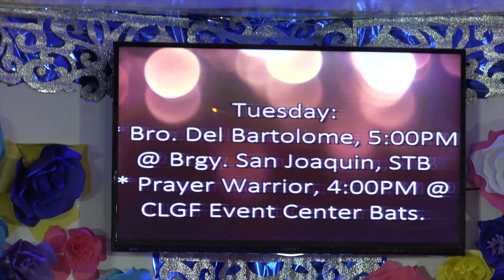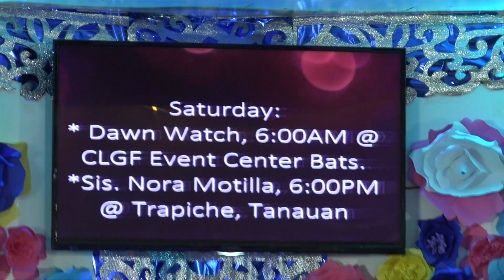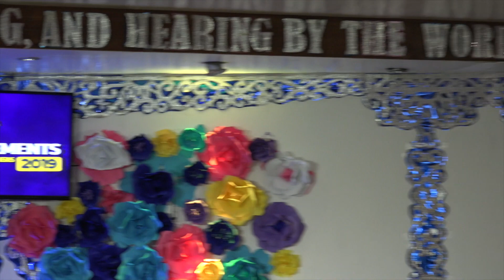CLGF Batangas Sunday Service - 28 April Service